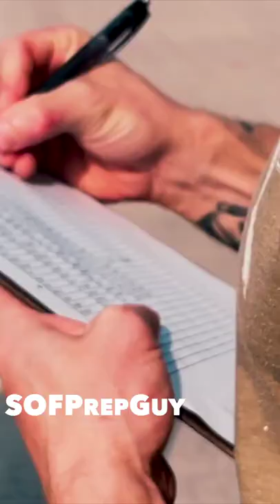RUCKING WILL EXPOSE YOU | SELECTION Green Beret, Army Ranger, Navy SEAL, Air Force CCT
Special Forces Assessment and Selection and Air Force Assessment and Selection are incredibly grueling courses. In this video, we outline why rucking will expose your weaknesses and how to prepare

Whether you're training to become a Navy SEAL, Green Beret, Ranger, or PJ or CCT in AFSW, this short is worth a watch.